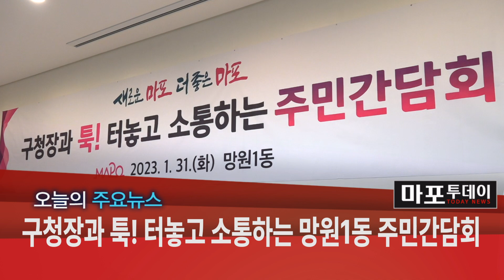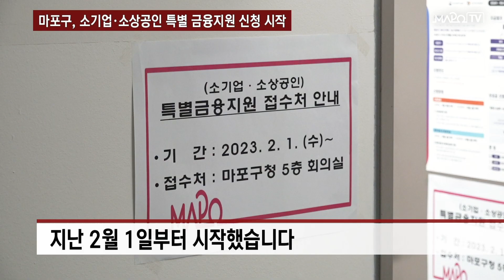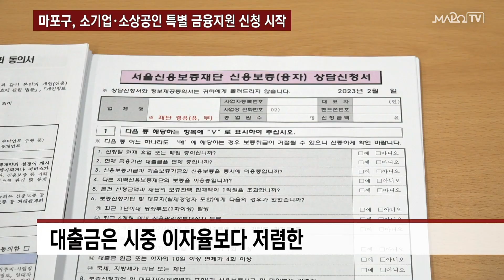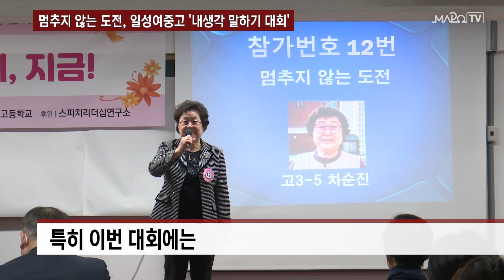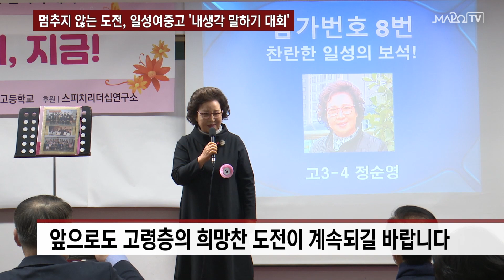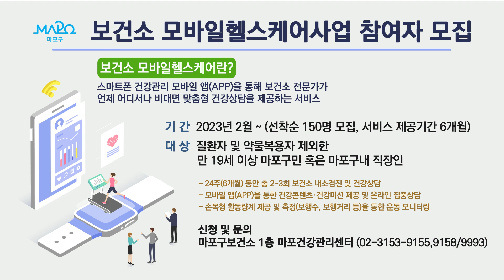마포구, 소기업·소상공인 특별 금융지원 신청 시작 外 / 마포투데이 (23. 2. 2)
00:00​​​​​​ ~ 00:52 헤드라인
00:53 ~ 03:25 마포구, 소기업·소상공인 특별 금융지원 신청 시작
03:26 ~ 04:56 구청장과 툭! 터놓고 소통하는 망원1동 주민간담회
04:57 ~ 06:04 멈추지 않는 도전, 일성여중고 '내생각 말하기 대회'
06:05 ~ 07:30 매력 넘치는 마포, 모여서 함께 만들어요!
07:31 ~ 08:25 클로징 멘트
08:25 ~ 09:42 ​마포구 안내